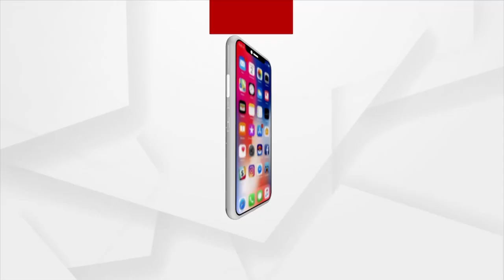Presidential election 2022 to be held on July 18, Announced EC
The Presidential election 2022 will be held on July 18 announced Election Commission.